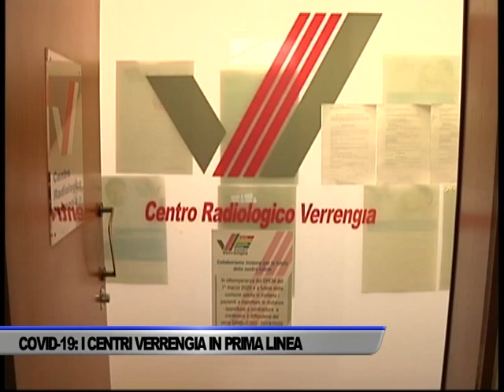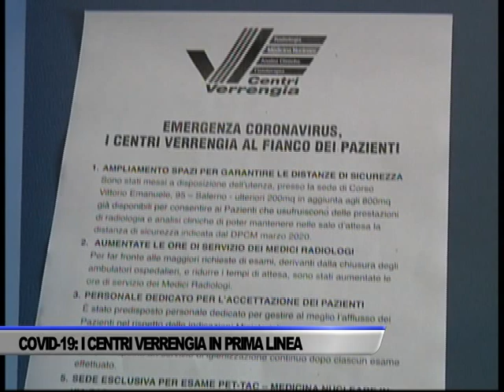COVID-19: CENTRI VERRENGIA IN PRIMA LINEA - SERVIZIO TG DEL 13/03/2020